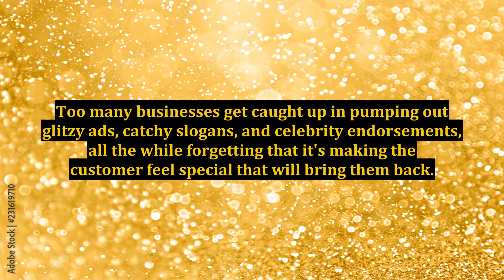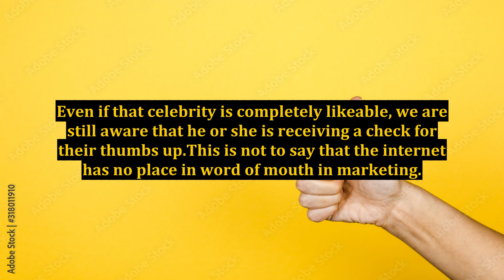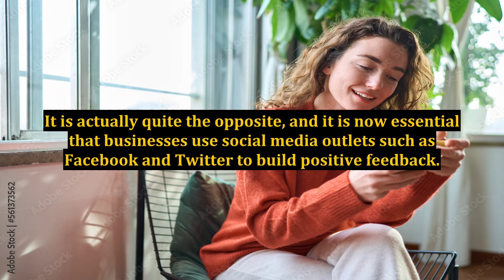Word Of Mouth In Marketing